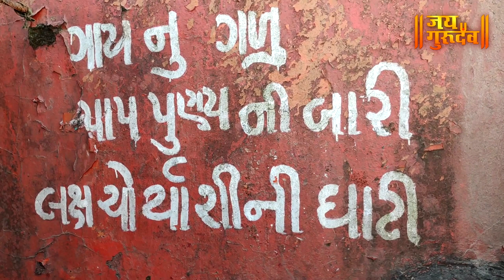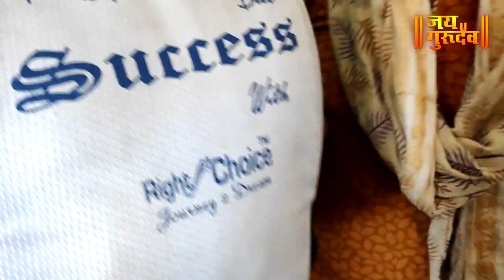GIRNAR DARSHAN PART 2 FULL VIDEO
अवधूत चिंतन श्री गुरुदेव दत्त
JAI GIRNARI

जुनागड जिल्हा सौराष्ट्र (गुजराथ राज्य), हिमालयाचे पेक्षाही जुना पर्वत समूह, पूर्वी रेवतक पर्वत म्हणून उल्लेख

सौराष्ट्रातील जुनागढजवळचे हे स्‍थान दत्तोपासनेचें एक प्राचीन केंद्र आहे. नाथ संप्रदायाच्या माध्यमांतून दत्तोपासना दूरवर पसरल्याचे एक मोठे प्रत्यंतर गिरनारच्या रूपाने उभे आहे. हे दत्तमंदिर जुनागढजवळ गिरनार पर्वताच्या एका शिखरावर आहे. हिंदू, बौद्ध, जैन व इस्लाम अशा निरनिराळ्या संस्कृतिप्रवाहांचा संगम गिरनारवर झालेला आहे. अशा ठिकाणीं समन्वयकारी दत्तात्रेय उभा आहे, याला विशेष अर्थ आहे.

यांच्या अनेक शिखरांपैकी अंबामाता, गोरखनाथ, नेमिनाथ, गुरुदत्तात्रेय व कालिका ही विशेष प्रसिद्ध आहेत. गोरखनाथ सर्वांत उंच आहे. गिरनारवर गोमुखी, हनुमानधारा व कमंडलू ही पवित्र कुंडे असून पायथ्याजवळच्या दामोदर कुंडात हाडे विरघळतात, या समजुतीने काही लोक त्यात मृतास्थी विसर्जन करतात.

गिरनार हे शाक्त, दत्त व जैन पंथीयाचे फार पवित्र क्षेत्र आहे. अंबामाता शिखरावरील अंबेचे देवालय एक महत्त्वाचे शक्तिपीठ मानले जाते. नवपरिणीत दांपत्यास देवीच्या पायांवर घालण्यासाठी येथे आणण्याची प्रथा आहे. गोरखशिखर ही गोरखनाथाची आणि गुरुशिखऱ ही दत्तात्रेयाची तपोभूमी म्हणून दाखविली जाते. जैनांचा बाविसावा तीर्थंकर नेमिनाथ याचे निर्वाण गिरनारवर झाले. नेमिनाथ शिखरावर त्याचे भव्य व संपन्न देवालय आहे. पालिताण्याजवळील शत्रुंजयाची यात्रा गिरनार चढून गेल्याशिवाय पुरी होत नाही, या समजामुळे गिरनारच्या यात्रेकरूंत जैन बहुसंख्य असतात.

जुनागढपासून आठ कि.मी. अंतरावरील गिरनारला जाण्यास वाहने व वर चढून जाण्यास डोल्या मिळतात.हा पर्वत बराच उंच असून त्याच्या सर्वोच्च शिखरावर गुरु गोरखनाथाचे मंदिर आहे आणि याच्या खालोखाल असलेल्या शिखरावर चढण्यास पायऱ्या आहेत. दत्तस्थानापर्यंत जाईपर्यंत सुमारें दहा हजार पायऱ्यांची चढ-उतार करावी लागते.